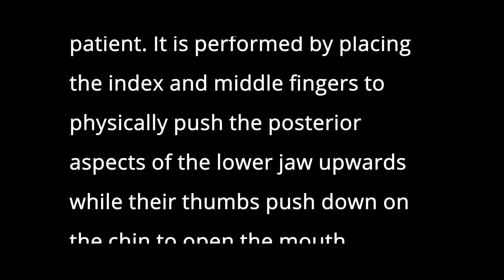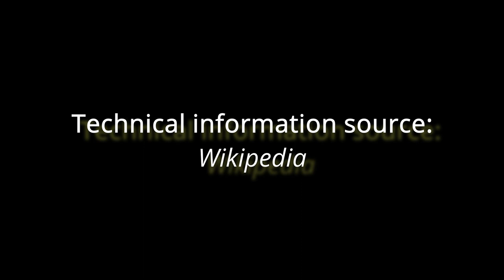Jaw Thrust Maneuver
First Aid technique used in opening a patient's airway if a head or spinal injury is suspected.